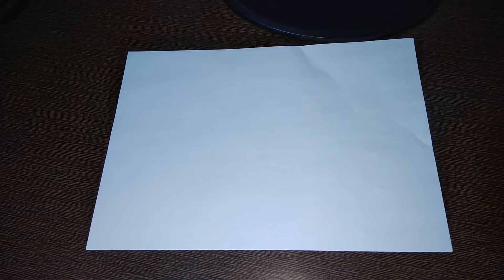supercar sketch | how to sketch a car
hello guys
in this video i am gone a show you how to sketch a supercar.
so guys watch complete video